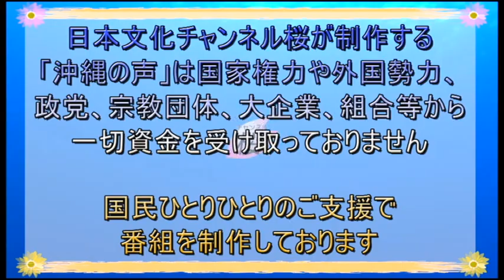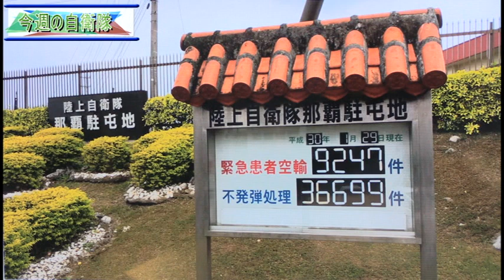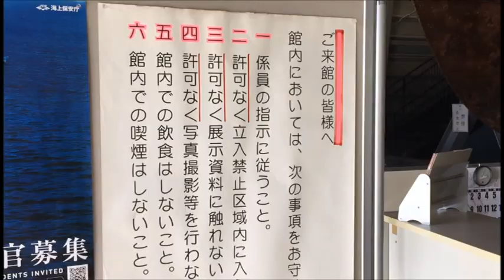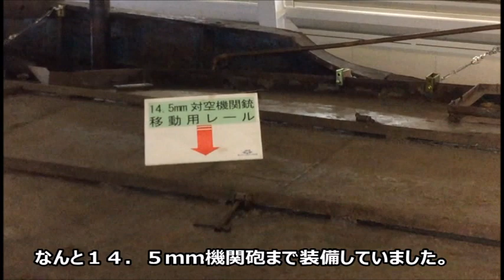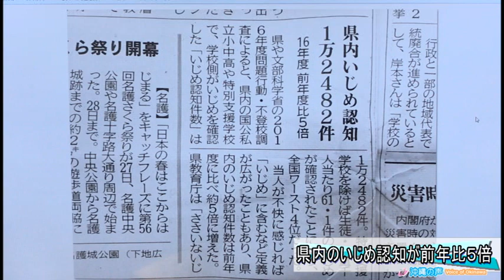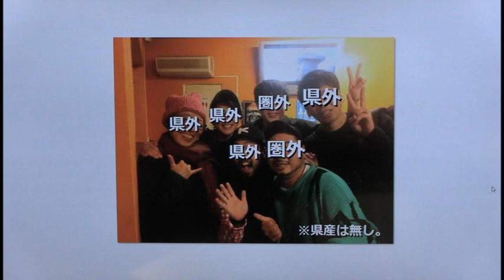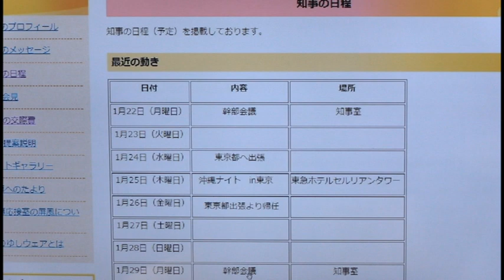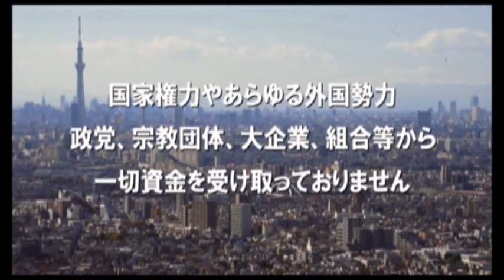【沖縄の声】九州南西海域不審船事件/名護市長選挙、稲嶺陣営側の悪質な違法選挙活動[H30/1/31]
平成30年1月30日月曜日に放送された『沖縄の声』。毎週月曜日では、キャスターのボギーてどこんが沖縄マスコミが決して報道しない沖縄の”反社会的勢力（沖縄サヨク）”によるヘイワ運動の実態を独自の情報網を元にありのままにお伝えする番組です。
※ネット生放送配信：平成30年1月30日、19:00～

出演：
　　　ボギーてどこん（沖縄支局担当キャスター）
　　　MISAKI（沖縄支局担当キャスター）